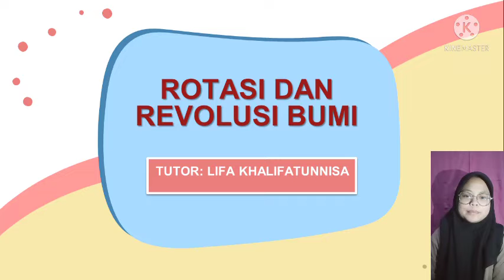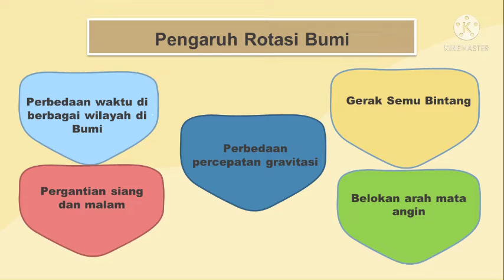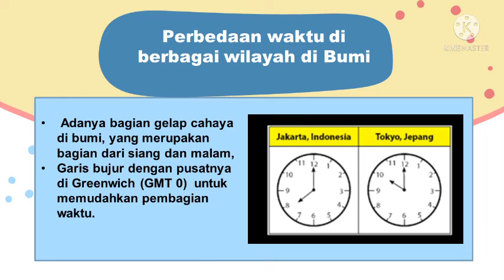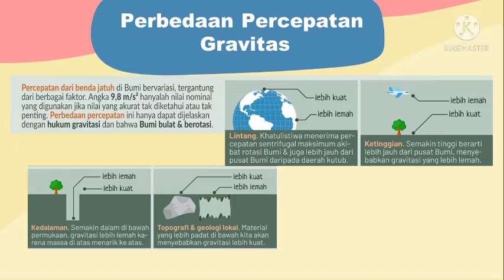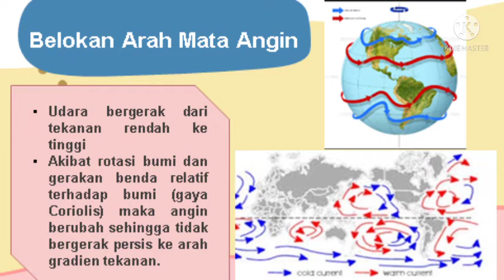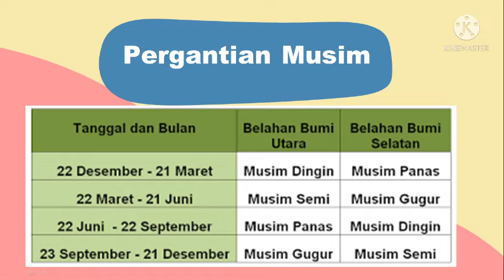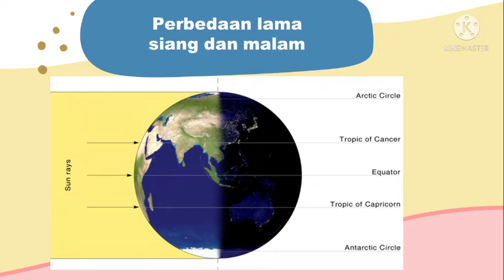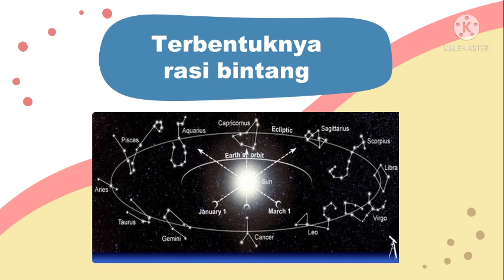Kelas 6 C&D - IPA - Rotasi dan Revolusi Bumi - Pertemuan 2